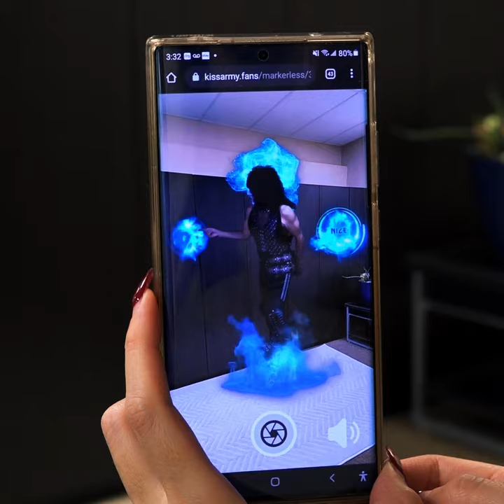Paul Stanley "Naughty or Nice" - virtual AR hologram experience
Need a little holiday lift? Paul’s got something for you!